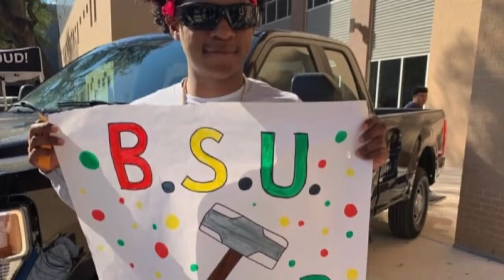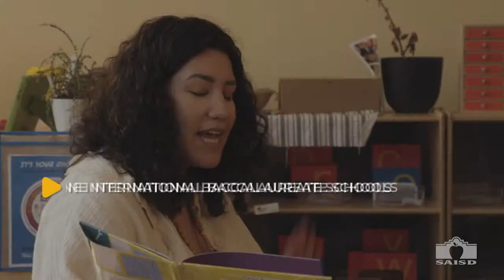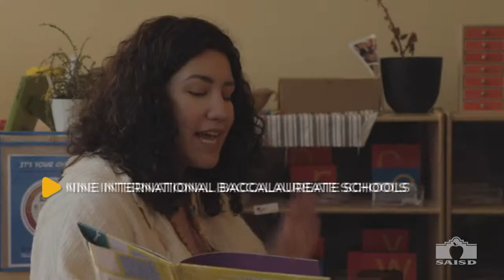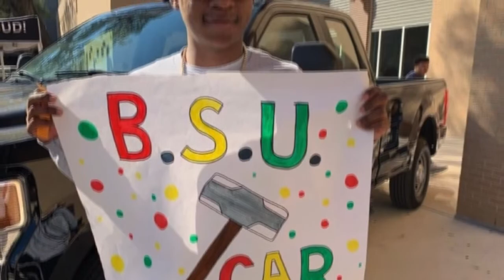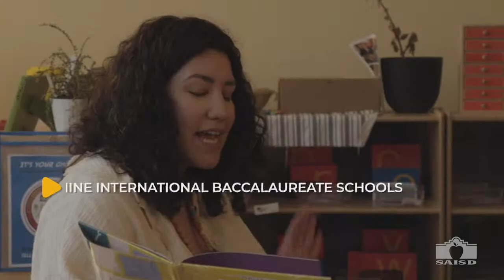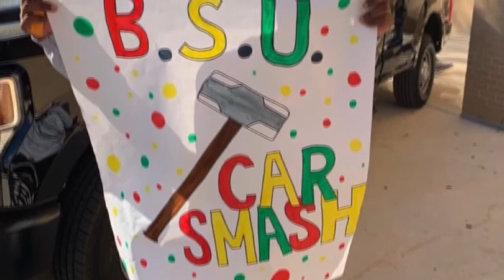Highlands High School Class of 2023 Graduation Ceremony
Highlands High School Class of 2023 Graduation Ceremony at Alamo Stadium Monday, June 5, 2023 at 8pm.